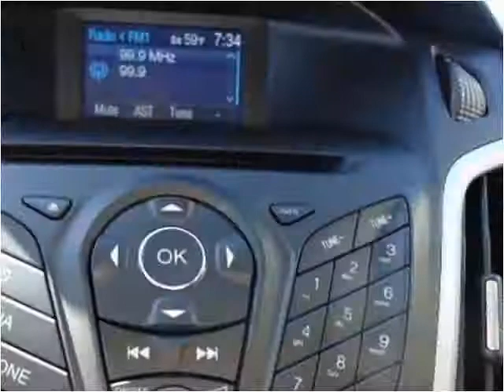2014 Ford FOCUS SE Used Cars Hamilton AL